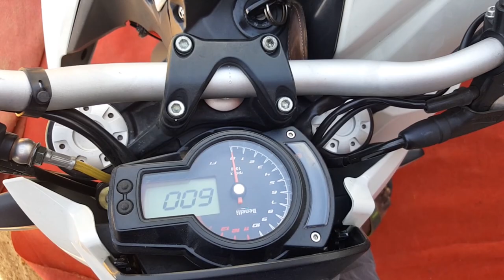(தமிழ்) benelli TNT 600i short time review,Exhaust note and Test Ride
next video will conduct benelli tnt 300
test ride on tirunelveli.
mr.tamilrider
joint Facebook group
Any any doubt come on now on group.